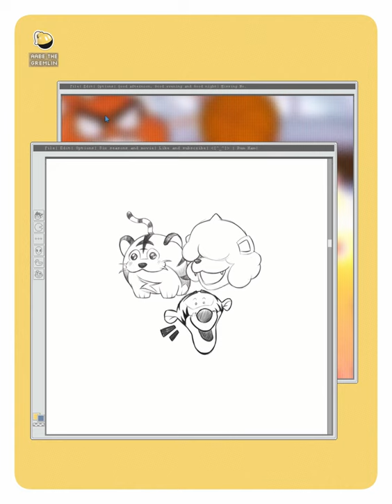✏️ Tiger sketches | Pokémon...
Hope everyone's year is going well, I just wanted to sketch a few Pokémon really. I saw the beta starter Pokémon and went for it. I added Tiger from American Tail because I remembered that they made an American Tail 3, and
and I thought parts of it were from 1 or 2 but they weren't … I'm rambling.
Hope the year of the tiger goes well for you all.